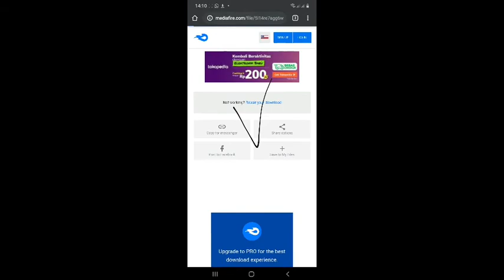DOWNLOAD FILM WE BARE BEARS THE MOVIE LINK MEDIAFIRE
hello gaes..balik lagi di channel tersayang kita semua ya gaes...kali ini aku bagi2 lagi nich :v bagi kalian yang mau nonton WE BARE BEARS THE MOVIE tapi takut ke bioskop karna pandemi ini...tenang gaes..aku udah sediaan linknya...mediafire lagi. wohhhhh...mantep dahhh..tapi jangan lupa subrek lek en komen ya...

SUBREK LEK EN KOMEN ATO GAK IDUNG KALIAN JADI PANJANG KEK PINOKIO 🤣🤣🤣🤣🤣🤣🤣🤣

MAKANYA JANGAN LUPA SUBREK LEK EN KOMEN..JANGAN LUPA EUY...NIH LINKNYA BOZ...

JANGAN LUPA EUYYYYYY

NIH LINKNYA BENERAN DIBAWAH..JANGAN NGAMOKLAH. NIH..TINGGAL SCROL

SEKALI LAGI AKU UCAPKAN TRIMAKASIH

JANGAN LUPA EUYYYYYY